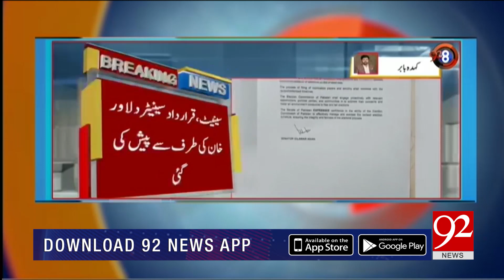92at8 with Shahid Rind | Hassan Ayub | Abid Zubairi | Dr Qamar Cheema | Javed Hussain | 05 Jan 2024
92at8 with Shahid Rind | Hassan Ayub | Abid Zubairi | Dr Qamar Cheema | Javed Hussain | 05 Jan 2024